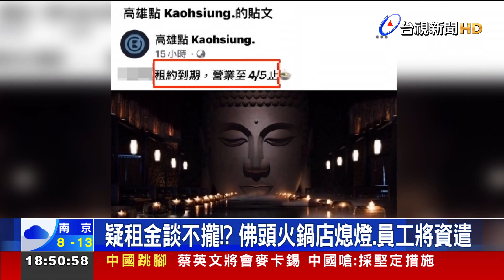口袋名單少一間！高雄佛頭火鍋無預警熄燈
人氣餐廳又少一間！位於高雄左營的一間知名火鍋店，以店內的巨型佛頭造景最為出名，散發出大佛陪你吃火鍋的神秘氛圍，但如今傳出，即將於這個月5號，結束營業，儘管業者不願透露停業細節，但據了解，疑似租約到期，業者跟地主洽談續約，沒取得共識，這才忍痛吹熄燈號。